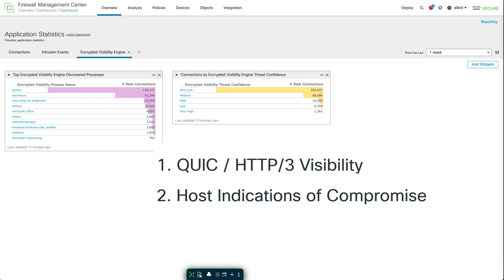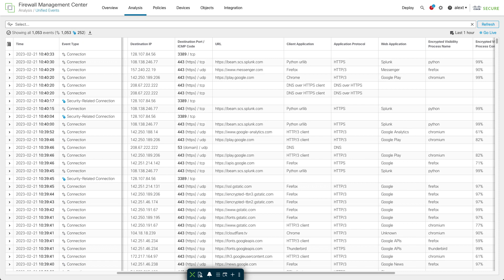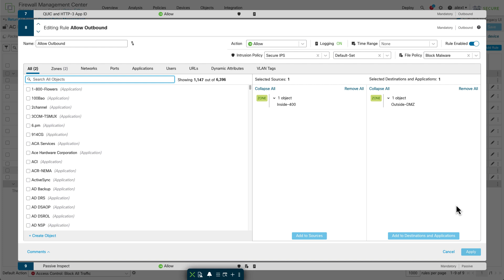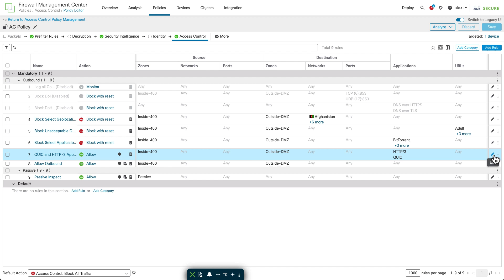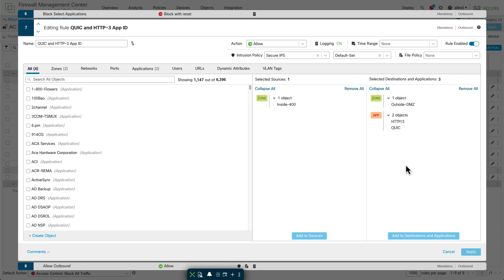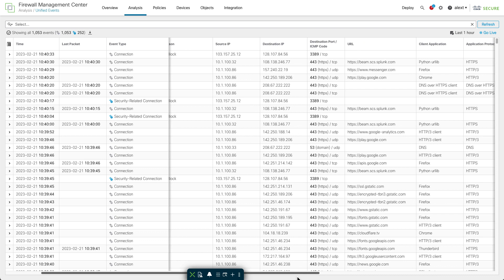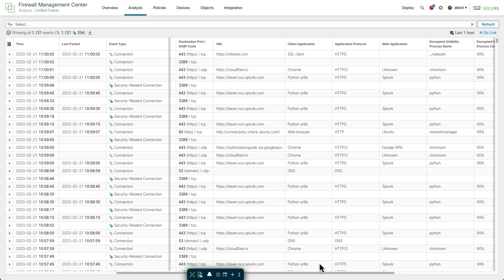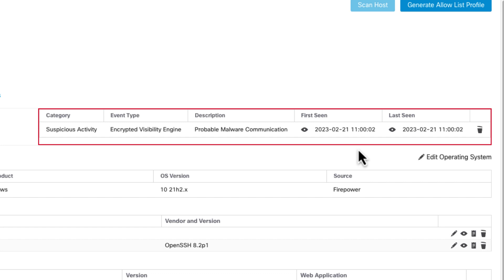Cisco Secure Firewall 7.3 Release - Encrypted Visibility Engine (EVE) Enhancements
In this video, Alex walks us through EVE enhancements and QUIC fingerprinting available in release 7.3.

Timestamps:

00:26 Features overview
01:32 EVE QUIC events
03:15 QUIC logging tips
09:10 EVE host IoCs